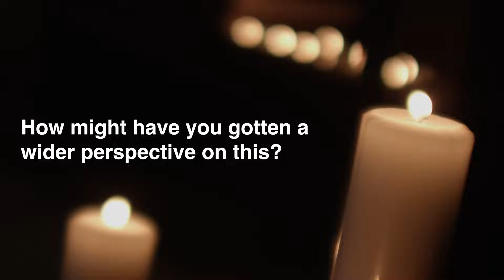Avoiding The “I-Will-Try-Harder” Trap With Perspective Taking | Strategy of The week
Today, on ‘Dealing With Feelings’, we're diving into a transformative strategy: Perspective Taking. Special thanks to Dr. Angela Duckworth, for sharing her invaluable insights and personal journey through emotional challenges.

🎯 How do you escape the "I-Will-Try-Harder" trap that keeps many of us spinning our emotional wheels in the mud of our emotional struggles? The answer might surprise you. - it's all about gaining a new perspective.

🔍 In This Episode:
-Discover why trying harder isn't always the answer.
-Learn how Dr. Angela Duckworth herself navigated a loss of confidence and what strategies she employed to bounce back stronger.
-Get inspired by the powerful message: "It’s not a failure, it’s a process."

🌐 Why Watch?
-Ever felt like you're up against a wall, with no way out? Angela and I discuss how changing your viewpoint can reveal pathways you never knew existed.
-Understand why emotional struggles often cloud our judgment and how perspective taking can clear the fog.

🌟 Our Hope:
By the end of this webcast, we hope you’ll realize that we’re not meant to solve every problem alone. Together, we can "deal with our feelings" in ways that bring us closer to well-being and, understanding, and genuine connection.

🔗 Connect with Dr. Marc Brackett:
Follow Dr. Brackett on social media for additional insights, behind-the-scenes content, and updates:

Let's embark on this journey of emotional growth and resilience together!

A special thank you to the Yale Center for Emotional Intelligence for supporting this webcast. I also want to thank Oji Life Lab for their generous support Oji Life Lab is the leader in mastery-centered learning for the workplace. To develop your skills in leadership, emotional intelligence and more, visit oji life lab dot com or click the link in the description of this video and use the promo code DEALINGWITHFEELINGS to save 25%.